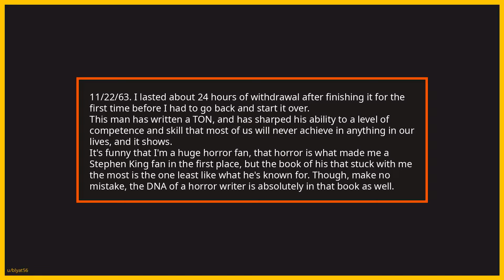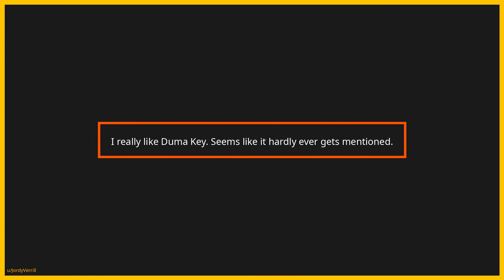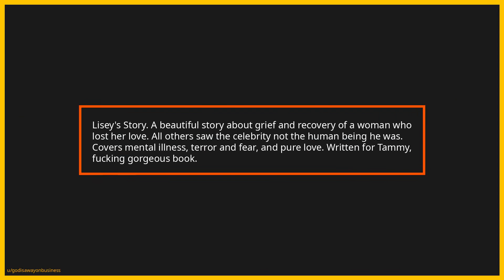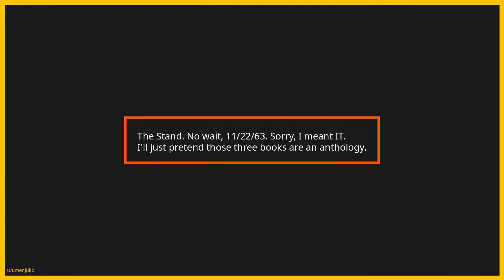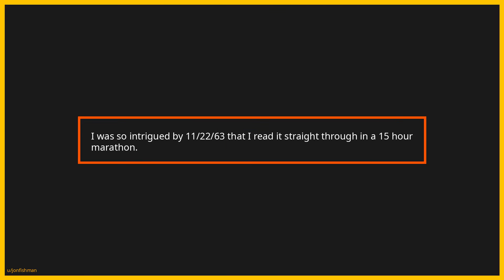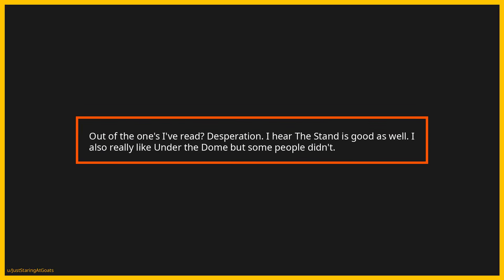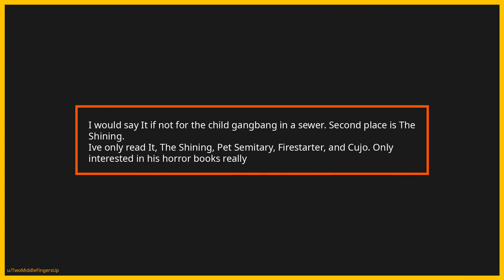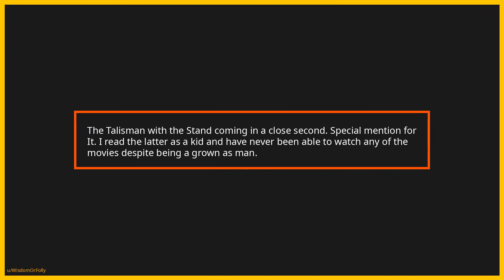AskReddit | In your opinion, what is the best Stephen King book? | Reddit Stories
In your opinion, what is the best Stephen King book?

Reddit, Read: The best stories Reddit has to offer.
This episode features the question "In your opinion, what is the best Stephen King book?" from r/AskReddit

ABOUT REDDIT, READ.
Reddit, Read. reads your favorite stories from sites like Reddit.  We narrate stories from subreddits like AskReddit.